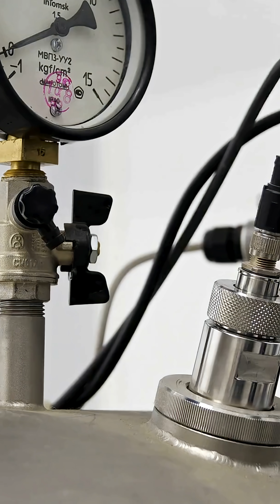👉 What If All Freshwater in the USA Dries Up? (Shocking Numbers Revealed)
“What if every drop of freshwater in the United States disappeared overnight? 🌍 In this video, we explore the terrifying reality—how 306 trillion gallons of freshwater would vanish, how fast cities and farms would collapse, and the extreme innovations that could save humanity. From food shortages to trillion-dollar desalination projects, this is the ultimate What If scenario. Stick around till the end—because survival might not be impossible. 💧